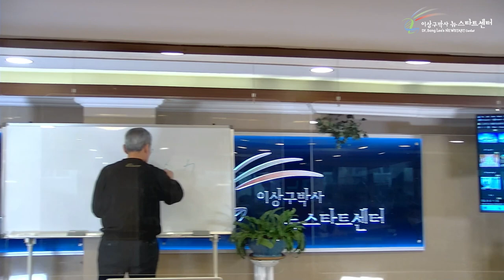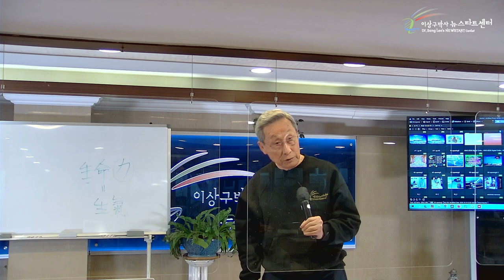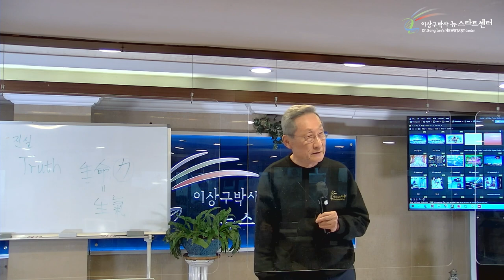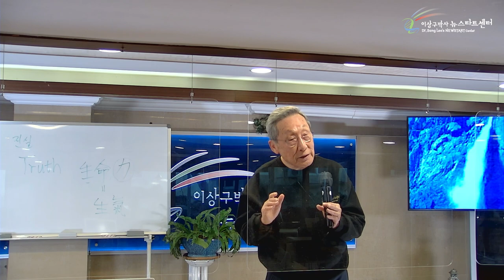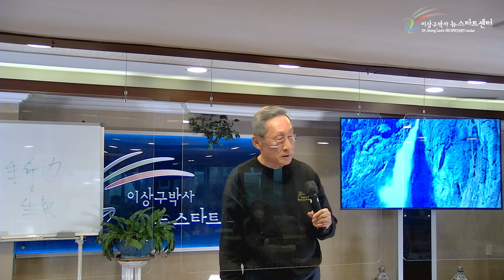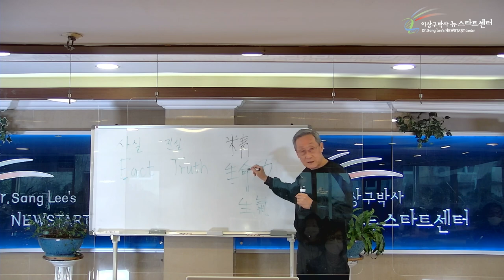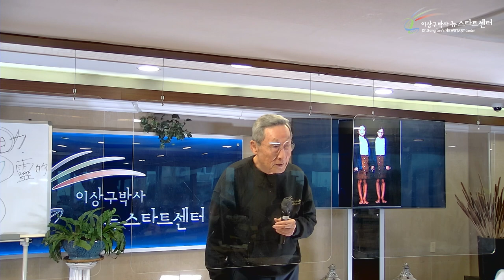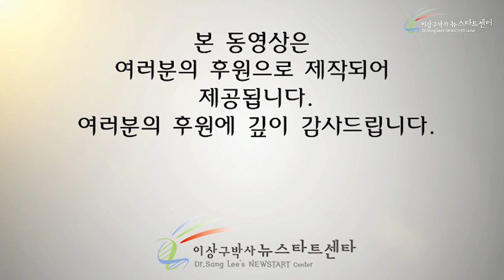[2강] 생기(생명력)가 자연치유력이다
00:00 사랑에너지와 생기

13:58 진실과 사실

27:07 의미와 행복

48:23 영적에너지

55:48 긍정과 부정의 선택